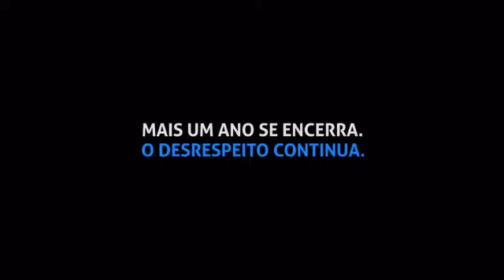Brasil. En defensa del hospital público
Trabajadores de la salud realizaron este spot  -utilizando la melodía del mensaje de fin de año de la red O´Globo.
En defensa del hospital público.
El Neoliberalismo mata.

Os profissionais de saúde produziram esse ponto - usando a melodia da mensagem de fim de ano da rede O'Globo.
Em defesa do hospital público.